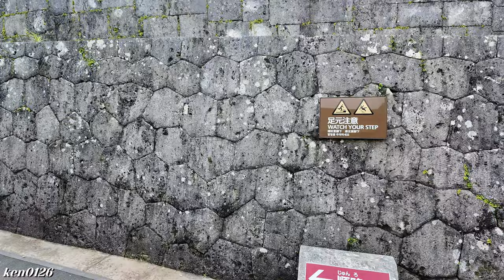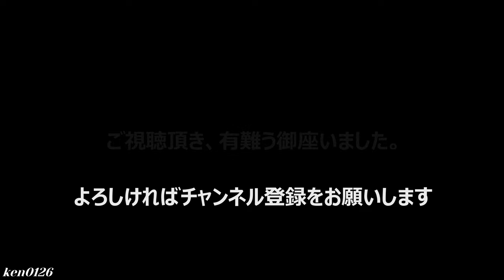190. 沖縄旅⑥ 首里城 スマホから津波警報！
首里城に向かう途中、ＴＶから緊急地震速報が入りました(花蓮地震(台湾))　その後、スマホから津波警報が入りました。　沖縄のちなみ到着予定時間は10時です(１時間後)　津波高さ3ｍです。　(首里城は標高は120～130ｍ)
　動画最後の方で津波到着予定10時頃の沖縄湾の撮影動画（タイムラプス）を載せています。

目次
0:00　オープニング
0:38　ＴＶから緊急地震速報
1:34　スマホから津波警報
2:23　首里城に到着
4:31　首里城再建中
7:04　石畳